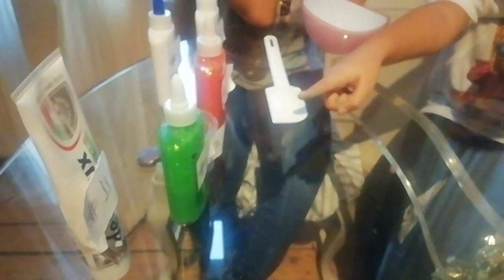Não escolha o ingrediente errado! Slime challenge | Mundo Stelar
Oi Pessoal! estamos fazendo mais um video no canal,com Uma convidada especial, dudaaaa! Até o proximo video tchau!
          Canal da duda : duda vergucht
          Nosso canal: